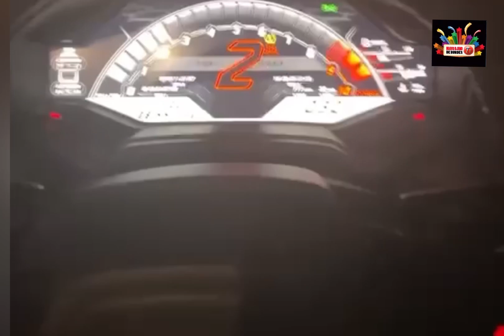Okoki kolia soso ya Mobeso , landa awa!😆😆😆